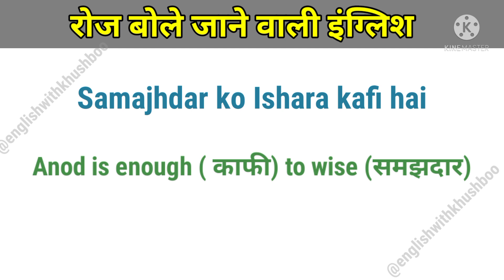रोज बोले जाने वाली इंग्लिश